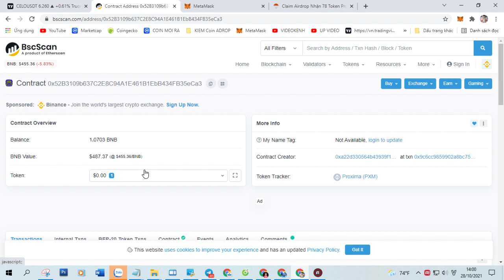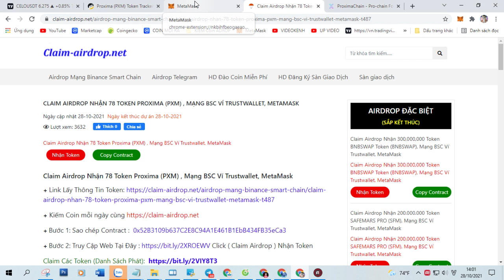Claim Airdrop Nhận 78 Token Proxima (PXM) , Mạng BSC Ví Trustwallet, MetaMask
+ Bước 1: Sao chép Contract :  0x52B3109b637C2E8C94A1E461B1EbB434FB35eCa3

+ Bước 2: Truy Cập Web Tại Đây Click ( Claim Airdrop ) Nhận Token